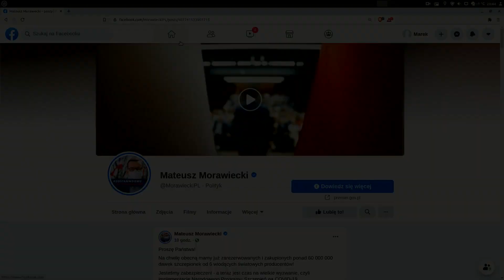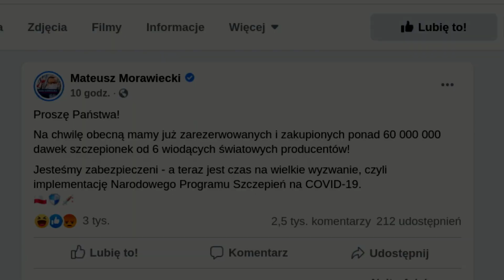Judeosatanista Morawiecki bawi się cyferkami